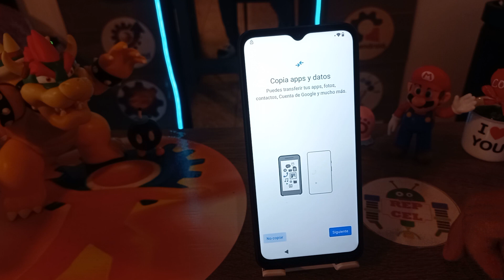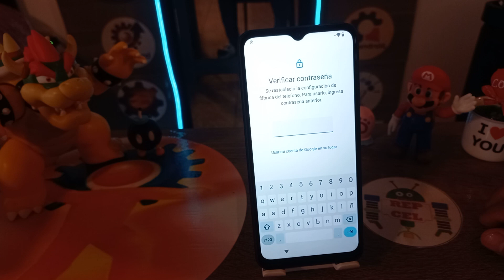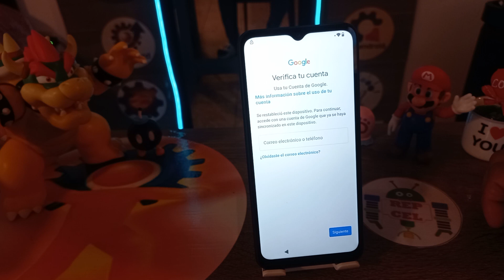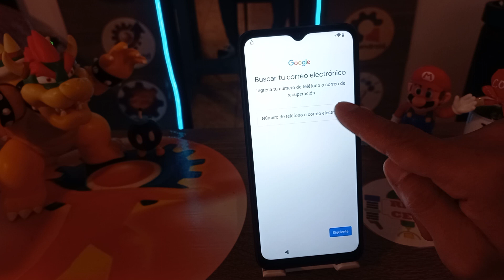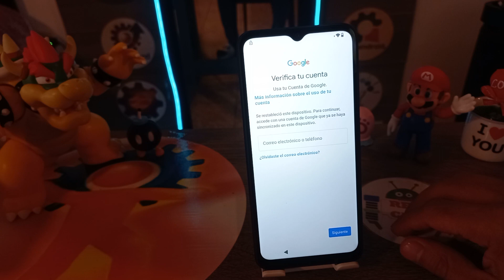quitar cuenta google Xiaomi Redmi Note 10 Pro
Donaciones
usuario: @jejou